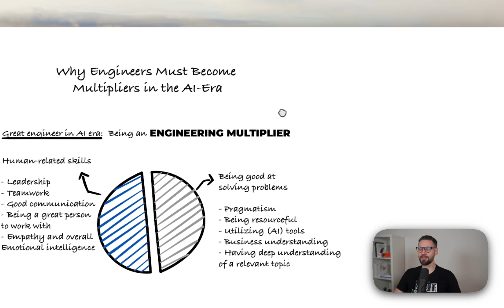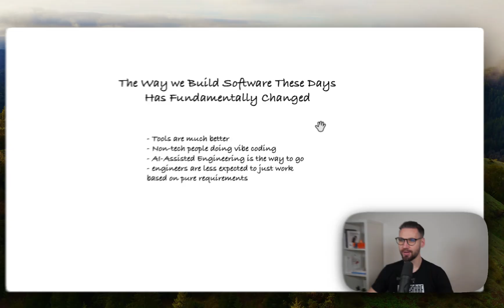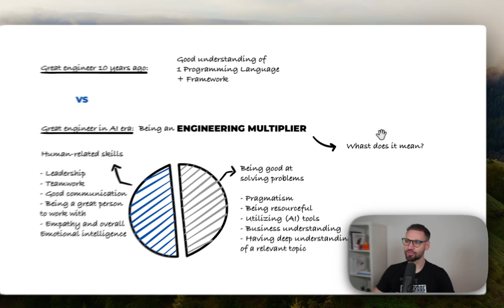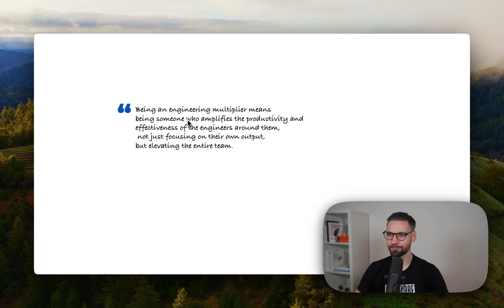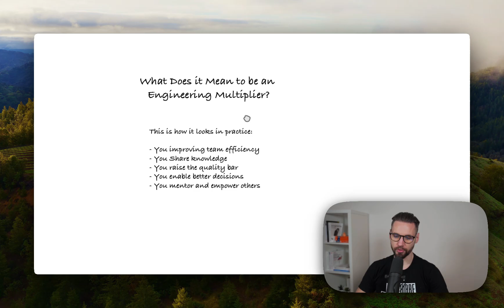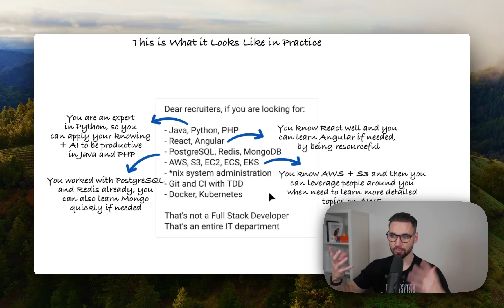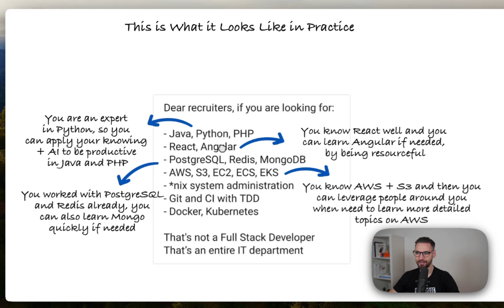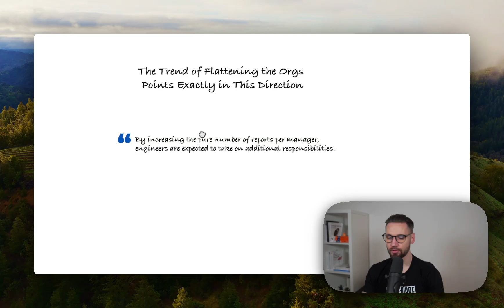Why Engineers Must Become Multipliers in the AI-Era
If you compare skills that make you a good engineer now versus 10 years ago, those skills are quite different.

10 years ago: You could get a job as an engineer, just by knowing HTML, CSS, JS, and one of the JS frameworks.

Now: As tools for development have gotten better, the desired skills for engineers have moved from just pure knowing programming languages and frameworks (expected) to problem-solving abilities and people skills.

It’s less about the tasks, but how big an impact you can create. And engineers who can create the biggest impact have the multiplier mindset.

It’s the mindset where you focus less on just your pure individual tasks, but you focus on how you can make things better for your whole team, organization, and, of course, the customers (users).

In this video, I am sharing why engineers must become multipliers in the AI-era.

0:00 Intro
0:54 The way we build software these days ahs fundamentally changed
2:50 Engineers are already owning the what, why and when in Startups
4:19 Great engineer now versus 10 years ago
5:35 What does it mean to be an engineering multiplier?
7:29 How being an engineering multiplier looks like in practice?
10:05 Companies are looking for engineering multipliers instead of long list of technologies
15:35 The trend of flattening the orgs points exactly in this direction
20:05 Learn more